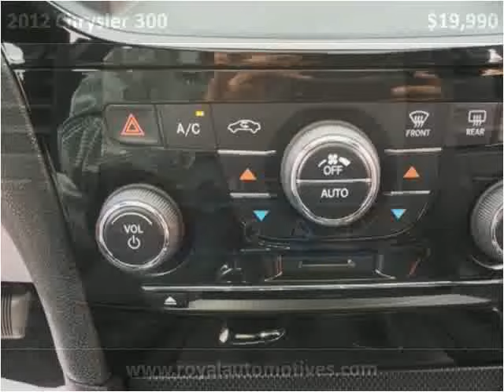2012 Chrysler 300 Used Cars Denver CO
This 2012 Chrysler 300 is available from Royal Automotive, LLC.